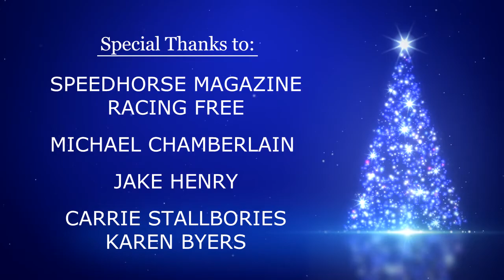Weekend WrapUp - Dec 19, 2016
2016 racing season winds down, but not before three big events in Louisiana and California.  Eye N Capo and Ivan James score in the Evangeline Downs Futurity and Derby, while Uno Corona Mas takes Los Al's Southern California Derby G2 - all are featured on the new edition of the WrapUp!